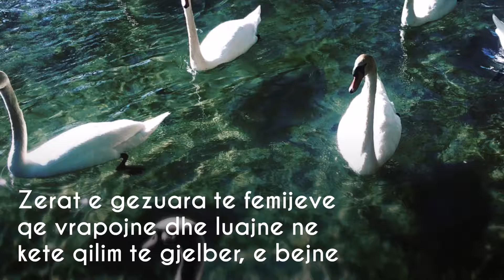Driloni Pogradec Shqiperi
Driloni dhe Tushemishti jane nder qendrat turistike me te bukura te Shqiperise.

Rrugicat, urat prej druri, mjelmat, rosat, dhe pellumbat plotesojne me se miri kete skene perrallore. Feshferitjet e degeve te pemeve, cicerimat e zogjve, uji i paster qe leviz ngadale drejt liqenit, varkat qe duket sikur bejne gare me mjelmat dhe rosat, zerat e gezuara te femijeve qe vrapojne dhe luajne ne kete qilim te gjelber, e bejne Drilonin nje nga pikat turistike me te preferuara te Shqiperise.